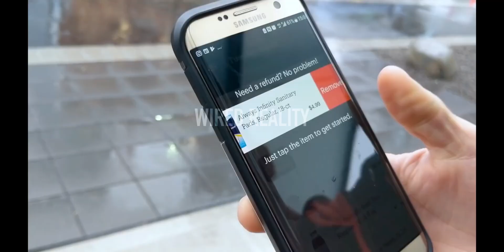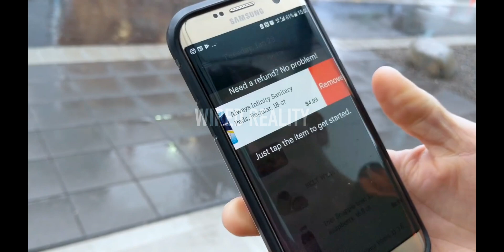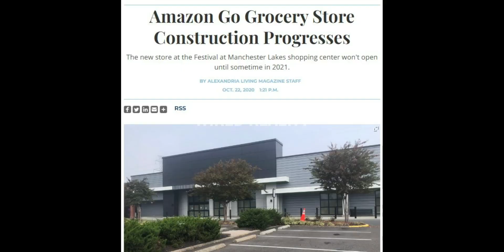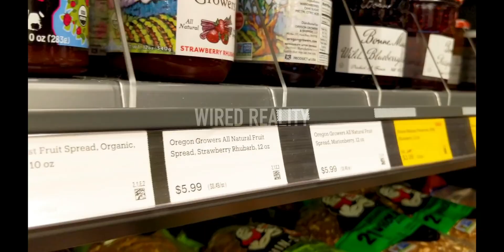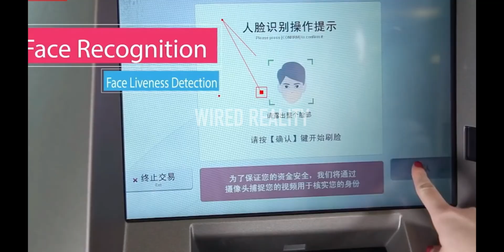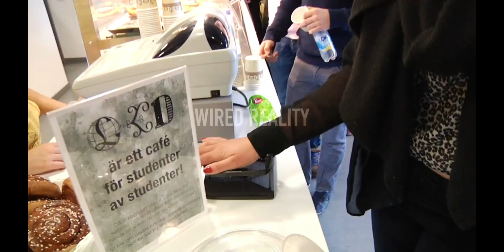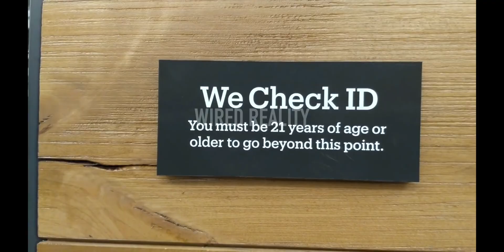Amazon GO Automated Retail Store | HOW IT WORKS | Wired Reality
In this video you will learn how technology is used in Amazon GO physical stores and the use of different technologies in future retail stores.

Voice Over and Edited by - Ms Sameen